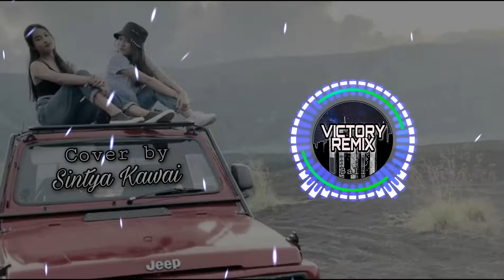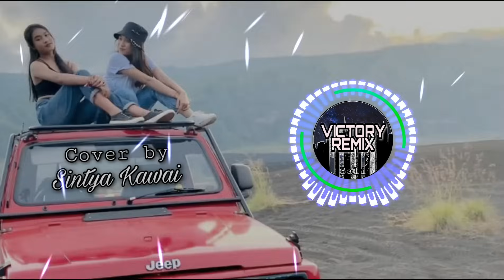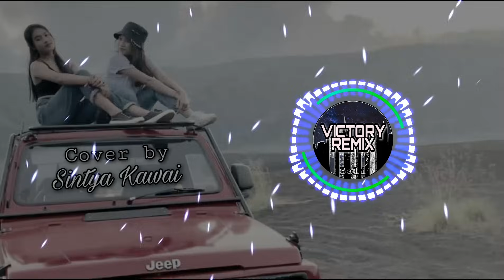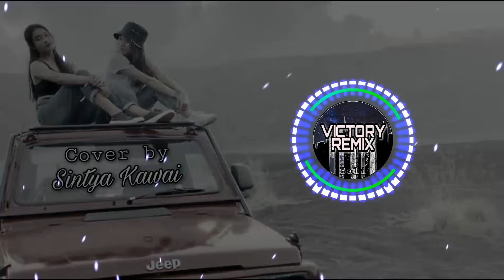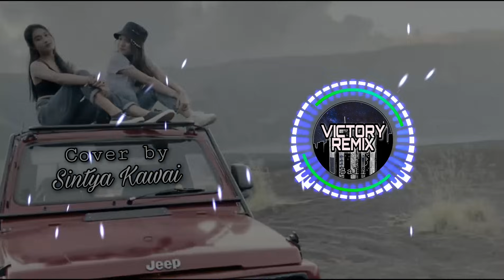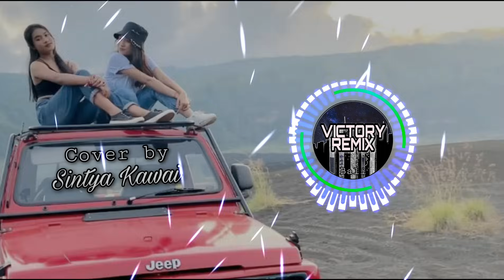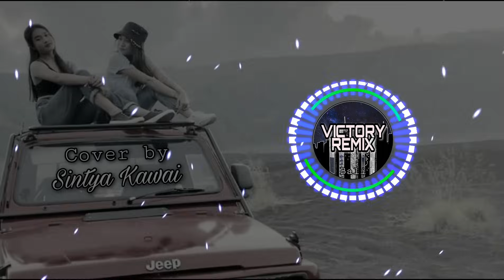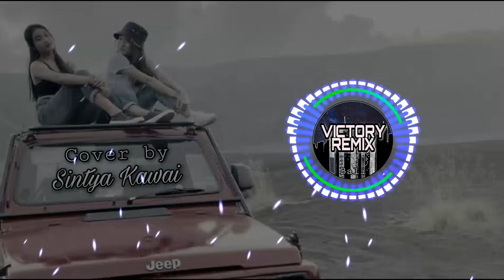Kumpulan DJ Remix Lagu Bali 1jam NonStop Terbaru 2022 Cover by Sintya Kawai Vol.2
Kumpulan remix lagu bali terbaru 2021 hasil remix saya sendiri @VICTORYREMIX semoga bisa menghibur.

Dengerin full album Victory Remix tanpa harus ganti ganti ⬇⬇⬇
Playliast Full Album :

Mau RECORDING LAGU MURAH ??
COVER , JINGGLE , MARS, DLL
di QUEEN MUSIK STUDIO

HUB CONTACT WA

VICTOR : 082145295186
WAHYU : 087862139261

Queen Musik Studio
Jl.Raya Tumbak Bayuh, Br.Dangin Sema, Kecamantan Mengwi, Kab.Mengwi, Badung, Bali.